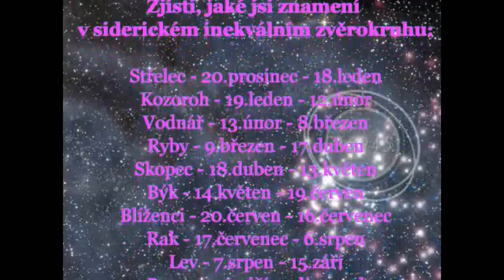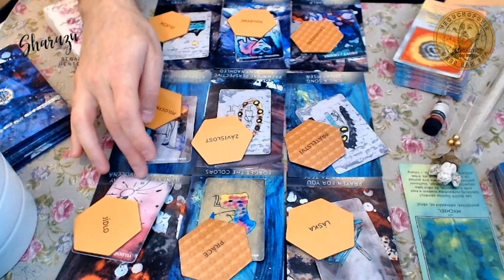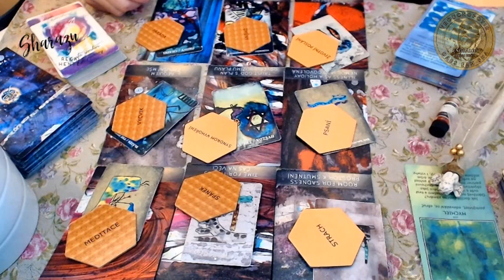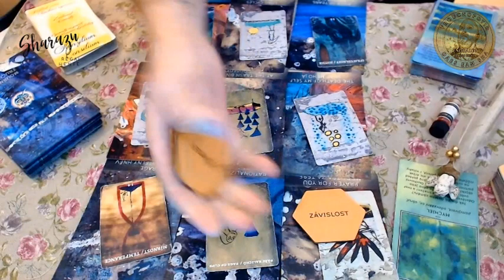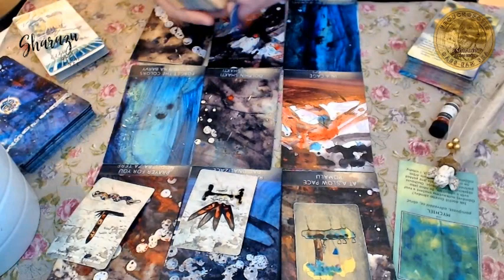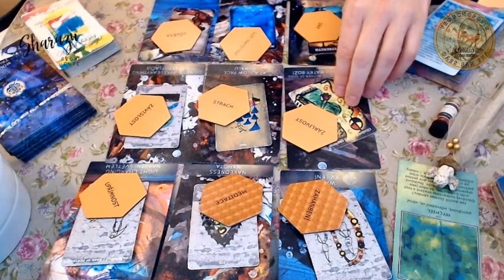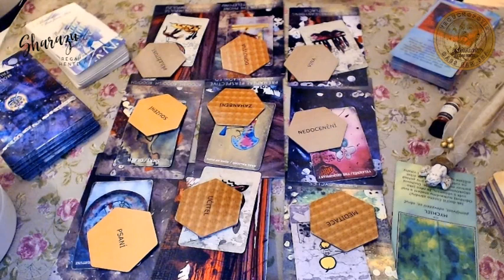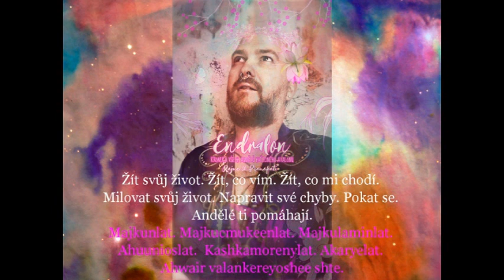Sharazu regai hente - LISTOPAD 2021 - výklad karet pro všechna znamení siderického zvěrokruhu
ÚVOD 00:00:01
KOZOROH 00:17:55
VODNÁŘ 00:26:03
RYBY 00:36:08
SKOPEC 00:44:05
BÝK 00:52:12
BLÍŽENCI 00:59:24
RAK 01:07:54
LEV 01:15:59
PANNA 01:24:33
VÁHY 01:34:02
ŠTÍR + HADONOŠ 01:40:23
STŘELEC 01:48:16